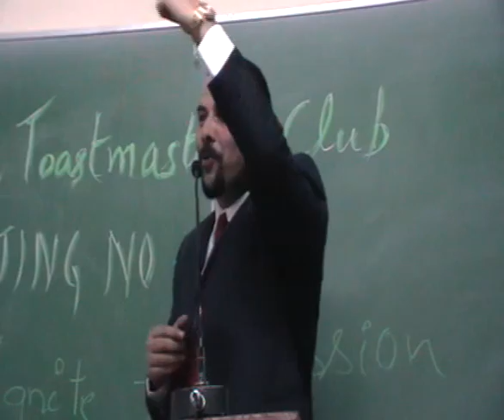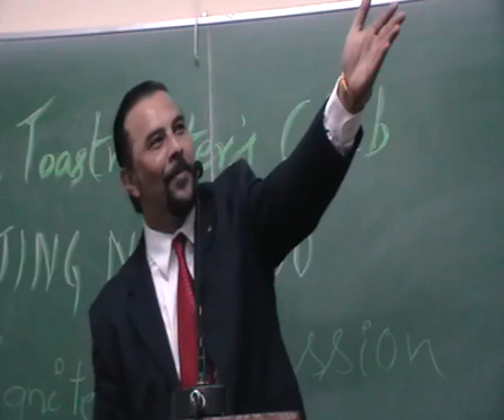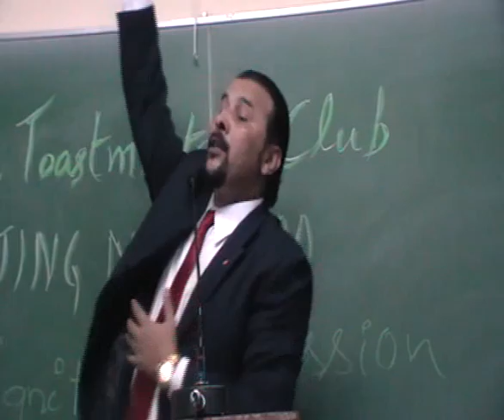Claudies pareira GE.flv